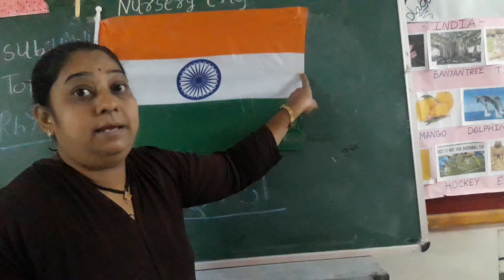nursery eng med || hindi || topic rhymes zanda